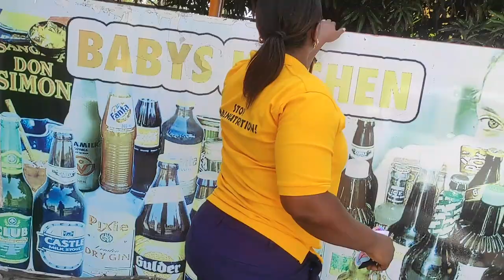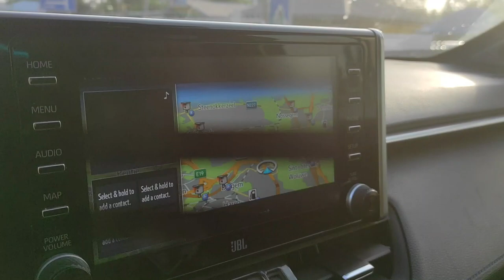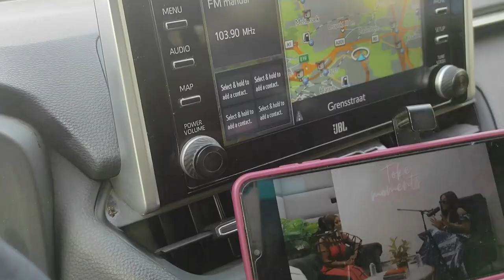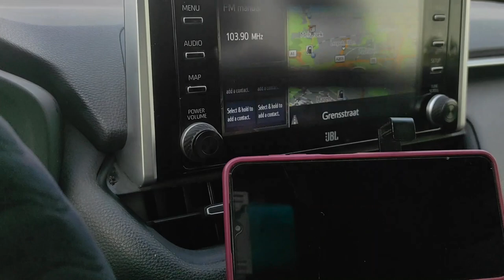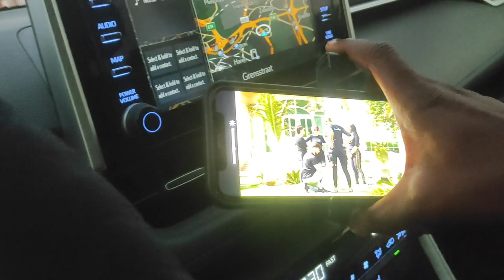WE ARE BACK!!! SPEND THE DAY WITH ME/TRAVEL WITH ME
We are back like we never left!
The hustle is REAL..LOL but hey! WE MUEVE.
This is my first video in over 18months.
It will help a great deal if you show some love.

Lets keep the family growing by liking, and sharing this video.